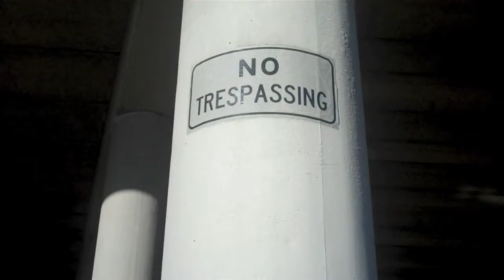C.Stone Feat. Big Duce "How We Do It" Bread Winner Muzic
order your breadwinner hoodie as seen in the video now at breadwinner.biz or call d.will 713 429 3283 for booking and features call d.will for dat too! follow us on twitter : @ifuxwitcstone @dwillgetitdone @therealbigduce